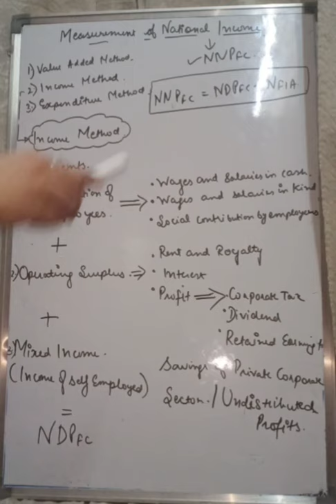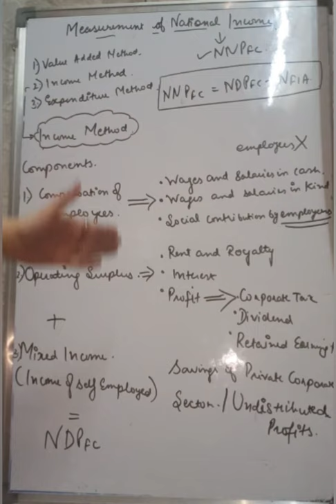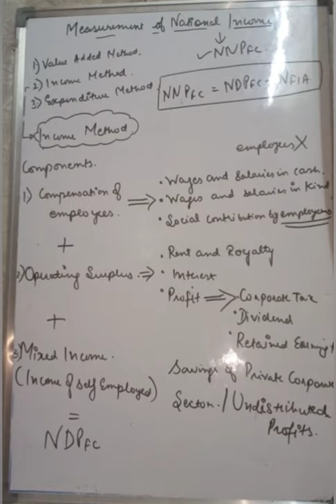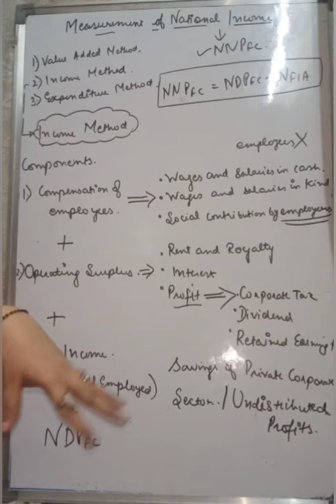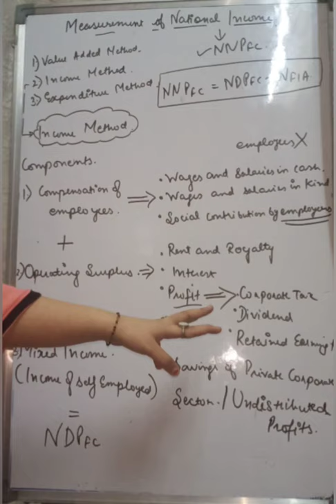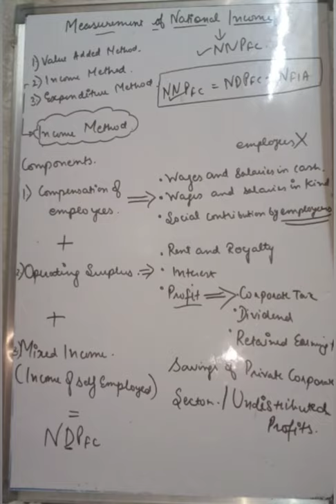Measurement of national income